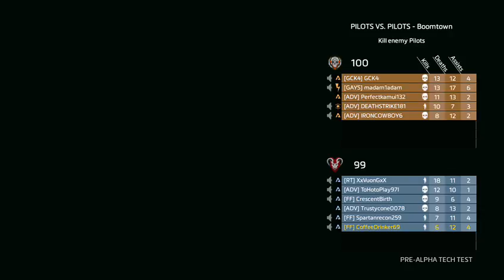Titanfall 2 Beta